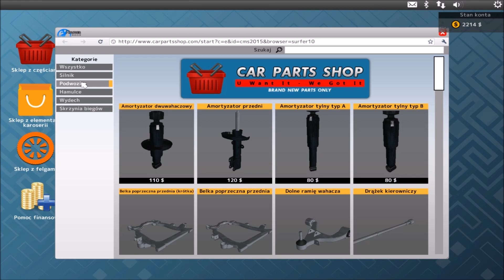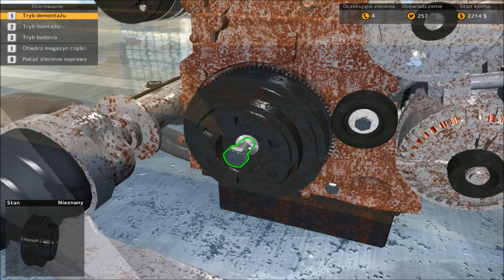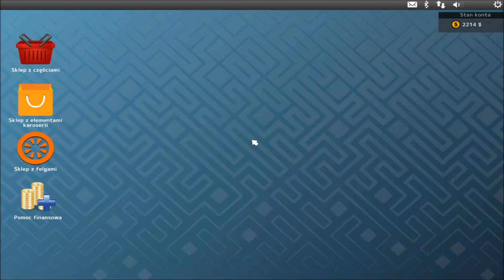Car Mechanic Simulator 2015 - Zlecenie 0001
Kupujesz? Możesz skorzystać z tego linka, wtedy wpadnie mi na piwo:)